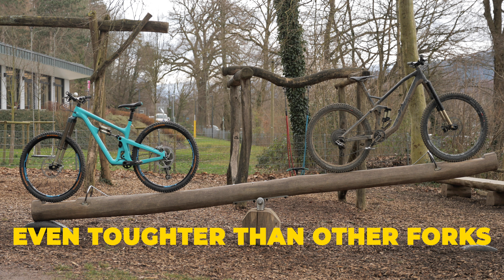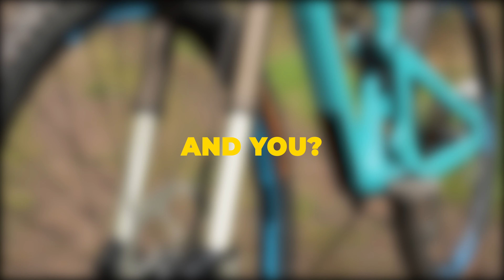Intend Flash Freudenhammer ltd. edition